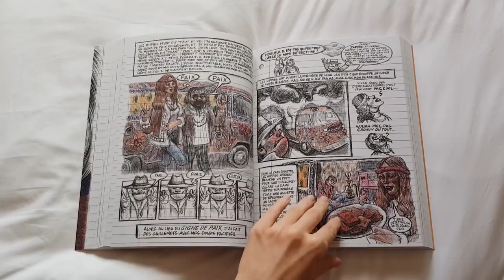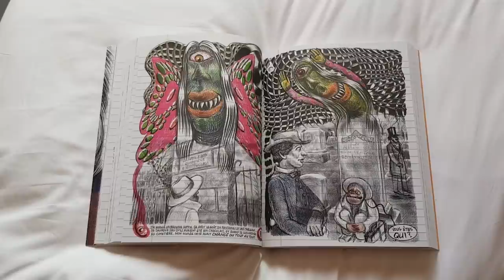DÉCEPTIONS LITTÉRAIRES de 2020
Après avoir abordé mes lectures préférées de 2020 je vous retrouve pour parler de mes déceptions littéraires de l'année. Il y en a six, une pour un genre littéraire différent.  N'hésitez pas à partager les vôtres.

Livres mentionnés :
- La cloche de détresse, de Sylvia Plath
- Pucelle, de Florence Dupré La Tour
- La Neuvième maison, de Leigh Bardugo
- La guerre du Pavot, de K. F. Kuang
- Moi les hommes, je les déteste, de Pauline Harmange
- Chinatown, Intérieur, de Charles Yu